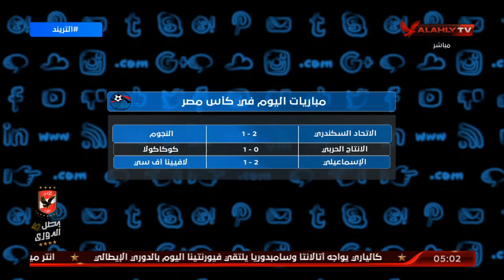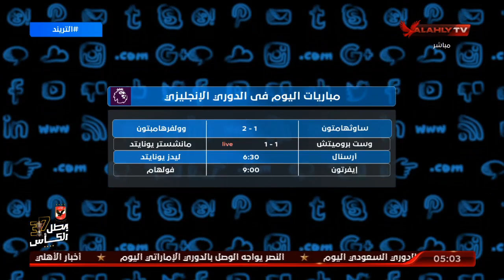أمير هشام: تعرف علي مواعيد المباريات في الدوري المصري والدوريات العالمية | التريند